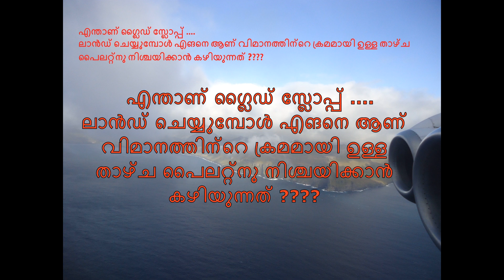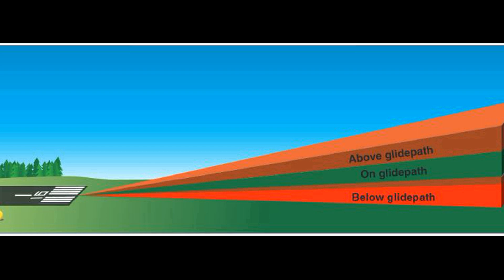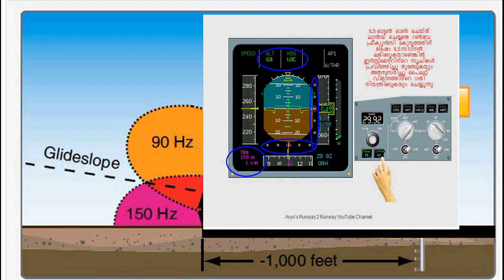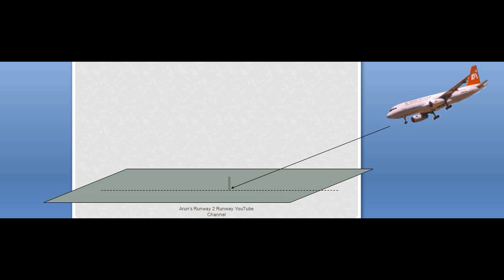WHAT IS_GLIDE PATH??/SLOPE | AVIATION | FLIGHT | MALAYALAM | TECH | RUNWAYtoRUNWAY| NEW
വിമാനം ക്രമമായ ഉയരത്തിൽ എങനെ റൺവേയിലേക്ക് ഇറക്കുന്നത് ??ഒരു ഗ്ലൈഡ് സ്ലോപ്പ് സ്റ്റേഷൻ റൺവേ ടച്ച്ഡൗൺ സോണിന്റെ ഒരു വശത്ത് സ്ഥിതിചെയ്യുന്ന ആന്റിന അറേ ഉപയോഗിക്കുന്നു. ലോക്കലൈസറിന് സമാനമായ ഒരു സാങ്കേതികവിദ്യ ഉപയോഗിച്ച് ഒരു കാരിയർ സിഗ്നലിൽ GLIDE SLOPE സിഗ്നൽ കൈമാറുന്നു. തിരശ്ചീനമായി (ഭൂനിരപ്പിൽ നിന്ന്) ഏകദേശം 3 DEGREE മുകളിലുള്ള ഗ്ലൈഡ് പാത നിർവചിക്കുന്നതിനാണ് ഗ്ലൈഡ് ചരിവ് സിഗ്നലിന്റെ മധ്യഭാഗം ക്രമീകരിച്ചിരിക്കുന്നത്.. പൈലറ്റ് വിമാനത്തെ നിയന്ത്രിക്കുന്നതിനാൽ ഗ്ലൈഡ് സ്ലോപ്പ് ഇൻഡിക്കേറ്റർ ഡിസ്പ്ലേയിൽ കേന്ദ്രീകരിച്ച്, വിമാനം തടസ്സങ്ങൾക്ക് മുകളിലായി തുടരുന്നതിനും ശരിയായ ടച്ച്ഡൗൺ പോയിന്റിൽ റൺവേയിൽ എത്തുന്നതിനും ഗ്ലൈഡ് പാത പിന്തുടരുന്നുവെന്ന് ഉറപ്പാക്കുന്നു (അതായത്, ഇത് ലംബമായ മാർഗ്ഗനിർദ്ദേശം നൽകുന്നു).